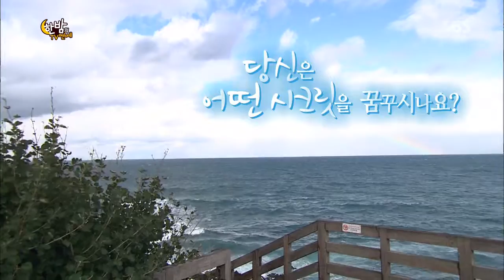한밤의TV연예 2013-11-20 #18(6)